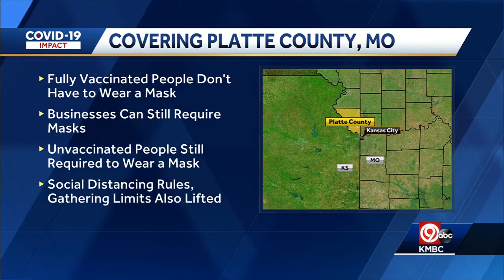Saturday 5 p.m. COVID-19 update